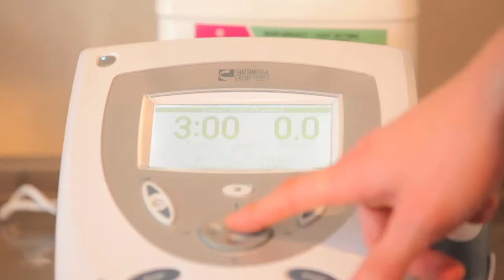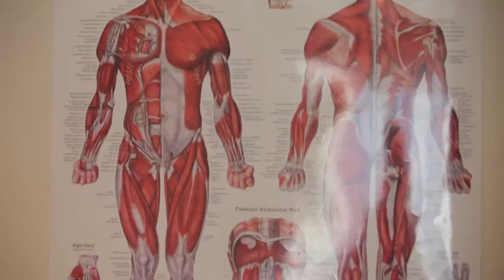betterNow! Healthcare: Physiotherapy, Osteopathy and Podiatry in Sawston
This is betterNOW! Healthcare's new video explaining our USP of offering "3in1" appointments - ie how a patient has the opportunity of being assessed by all our practitioners simultaneously in one consulting room.  This gives us the opportunity to brainstorm the pain or injury from 3 different perspectives to achieve the best diagnosis, we then create a detailed treatment plan that may involve one or all practitioners.